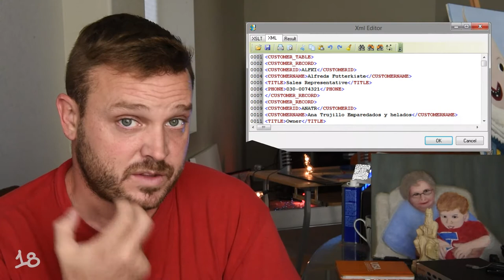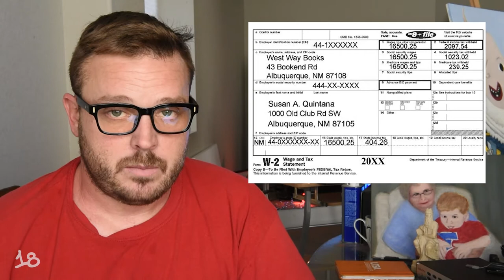More Benefits of the PI Program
This is part 2. The second currency might use different security information.